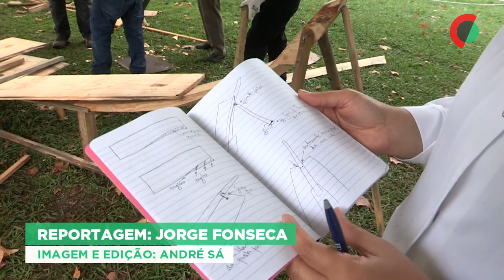Meia tonelada de pinho para fazer renascer barco icónico em Gondomar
Meia tonelada de madeira de pinho vai ser transformada até ao final do mês, em Melres, concelho de Gondomar, por um mestre reformado e duas dezenas de formandos num barco valboeiro de seis metros, utilizando apenas ferramenta de carpinteiro.